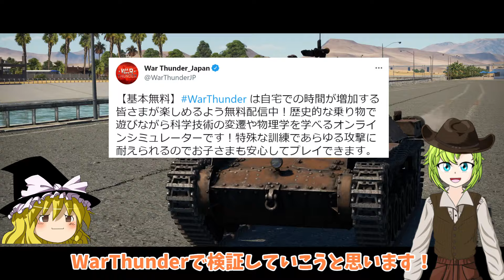【検証】チハで10式戦車を倒すことはできるのか？ (WarThunder)